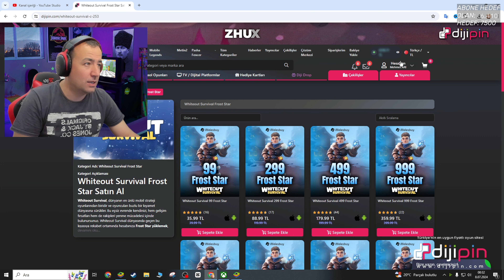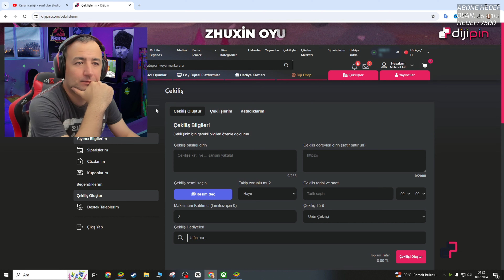KESİN ALMANIZ GEREKEN PAKETLER WHITEOUT SURVIVAL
Whiteout Survival Türkçe oyunumuzda başlangıçta satın almamız gereken paketleri anlattım. Hızlı gelişmek ve güç kazanmak için bu paketleri kesin almalısınız.